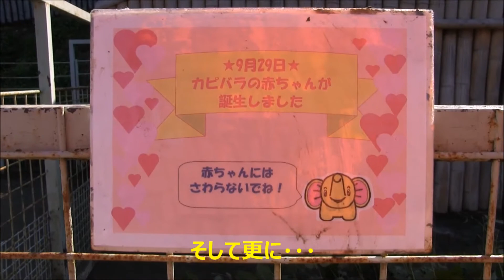カピバラ （市原ぞうの国篇）ただいま増殖中！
2頭+14頭＝16頭+お腹の中？
2014年10月25日撮影